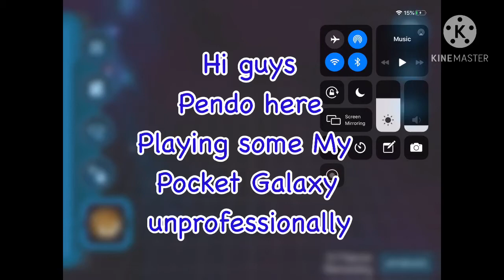Being a noob in My Pocket Galaxy and building the solar system unprofessionally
I guess im ok at this game (maybe)